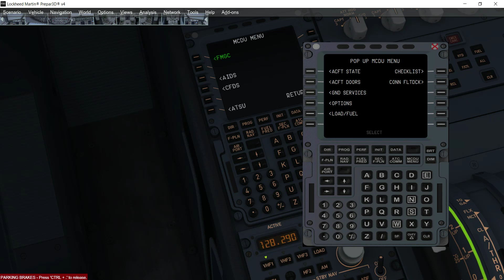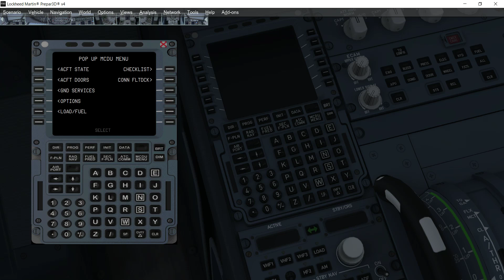[P3D v4] Aerosoft A320/A321 Professional | Cold and Dark State Load Tutorial | Hidden Menu !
This Tutorial Explains the hidden MCDU menu of Aerosoft A320/A321 Professional and How to Load Cold and Dark State from it.